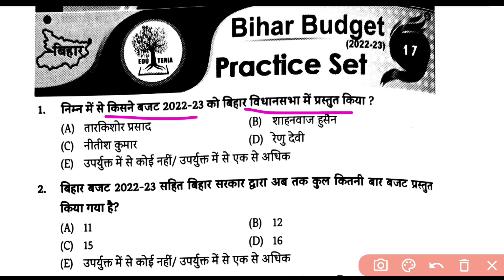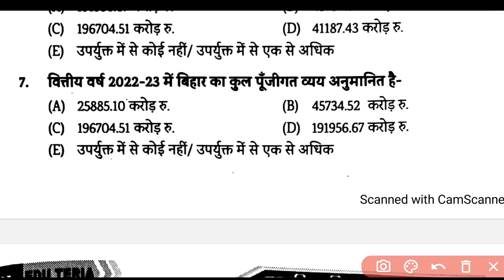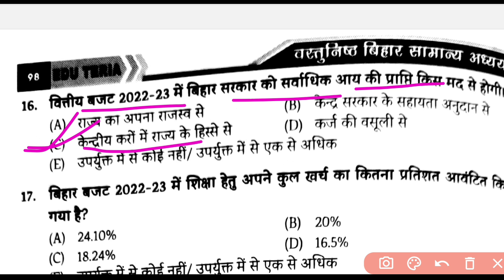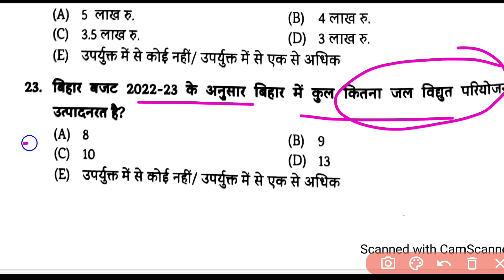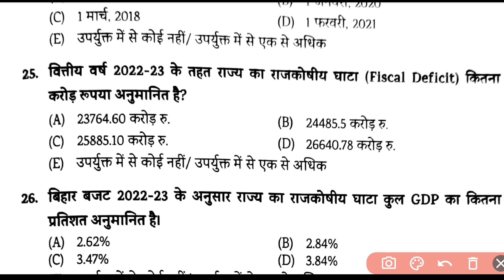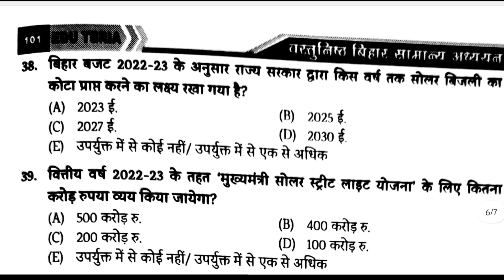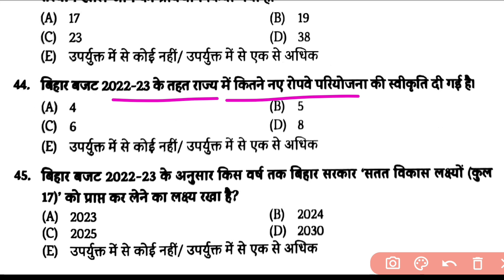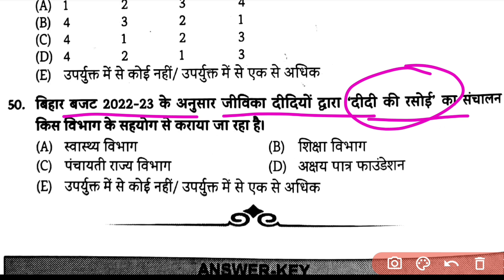बिहार बजट 2022-23 || 50 MCQ || 68th BPSC TEST || Edu teria || Bihar Special || Bihar Budget 2022-23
बिहार बजट 2022-23 || 50 MCQ || 68th BPSC TEST || Edu teria || Bihar Special
बिहार एवं भारत वन स्थिति रिपोर्ट 2021 || 50 important MCQ || 68th BPSC 2023 || @ new oxford educ.Telligram
68th BPSC PT 2023 || 3TRIT IAS || Test paper-07
 || current affairs 2022-23
bihar van report 2021
 बिहार वन स्थिति रिपोर्ट 2021
bihar special van report 2021